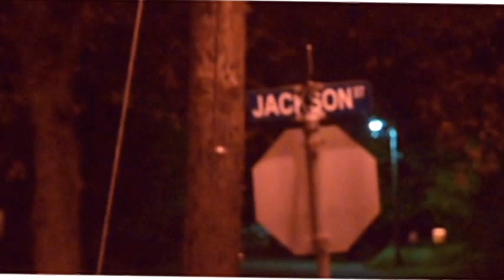KING COOPER LOST MY MIND official VIDEO